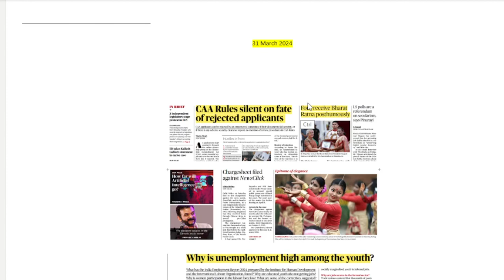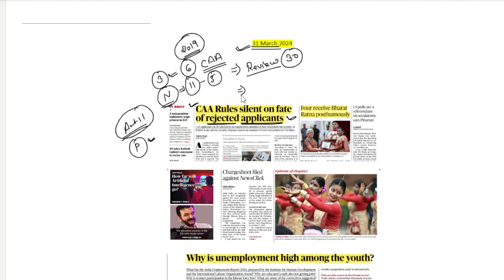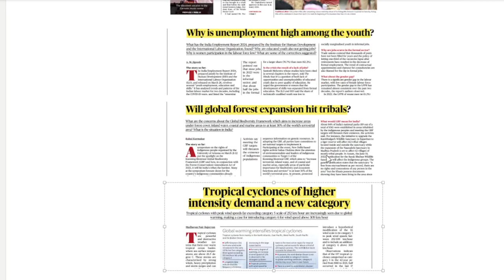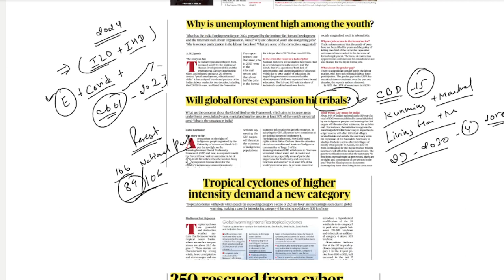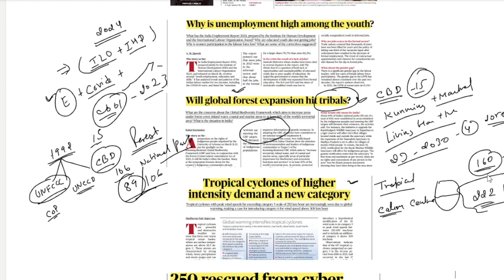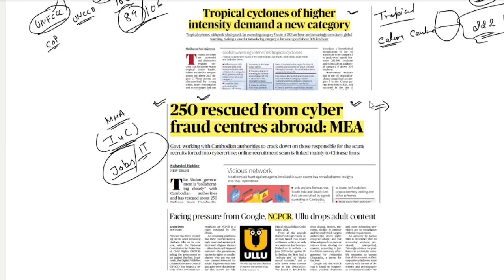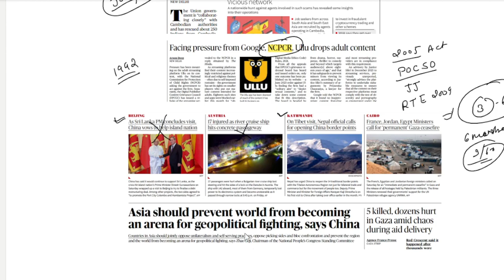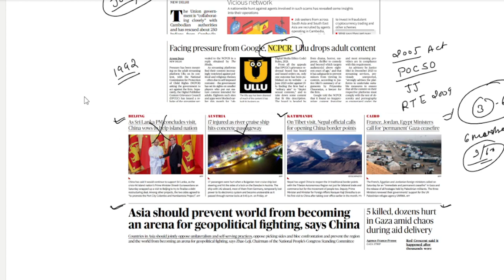31 March 2024 | The Hindu Newspaper Analysis | The Hindu Newspaper Today | The Hindu editorial